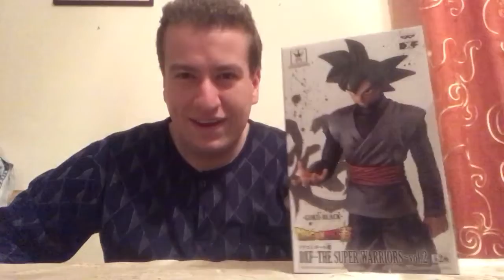Pack Opening: Black Goku !!!!!